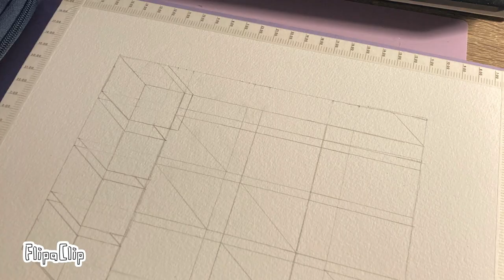A badly animated process video for my new 12 elementary particles art for the wall lol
What the title basically says.

Painted on Fabriano 300 gsm watercolour paper, I think Hotpress??? Idk

Schmincke artist grade watercolours mainly but there's some Sennelier in there too.
I mainly used:
Ultramarine blue Pb29
Phthalo green Pg7
Quinacridone magenta Pr202
Brown ochre PY-43

Posca Acrylic markers in white, black, aquamarine, pastel yellow, and lilac (the names may not be accurate)